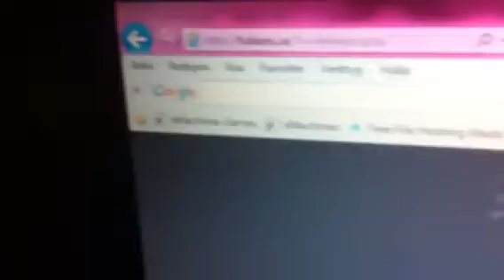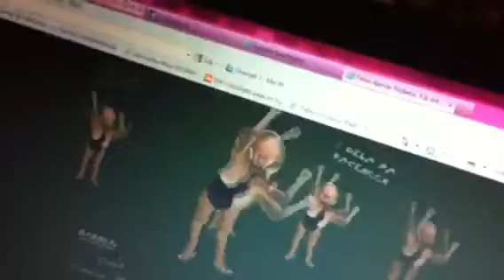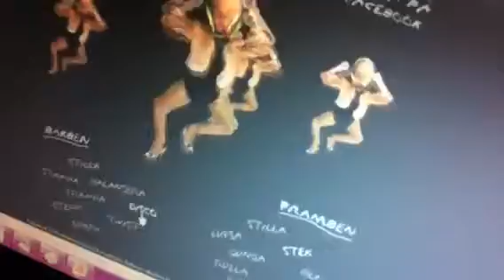K kan inte dansa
Ful och loss lite rövbabian me